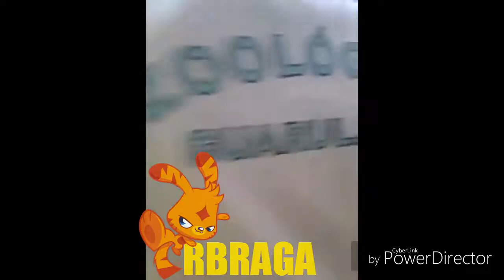Dias De Diversão Da Escola Convívio. - RBraga Extras